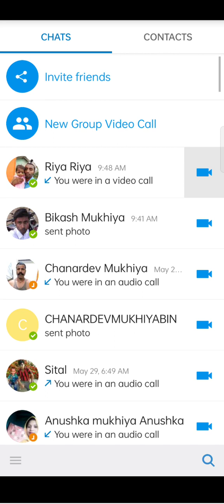8 June 2023(3)